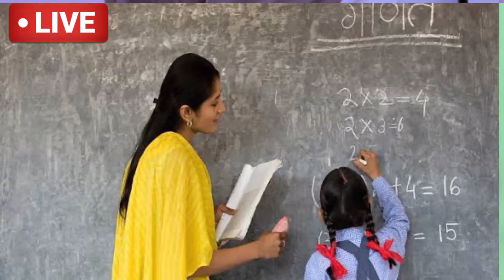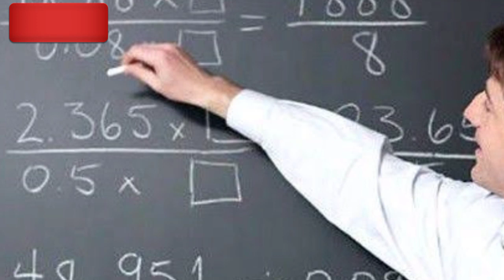स्कूल कॉलेज कब से खुलेंगे WHO की नई गाइडलाइन इस महीने से स्कूल शुरू | School kab khulenge, नए नियम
School college kab khulenge 2020 | school kab khulega news 2020 | coaching school kab open honge
school college reopen date,
school college reopen date 2020 after lockdown in tamil,